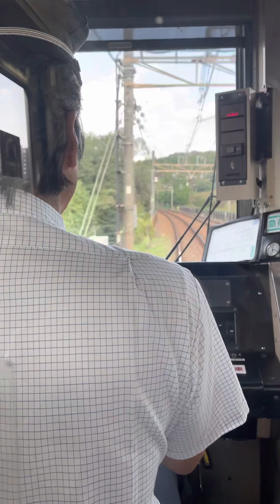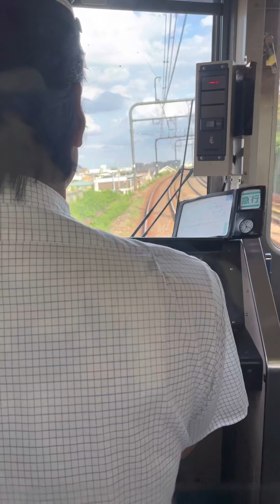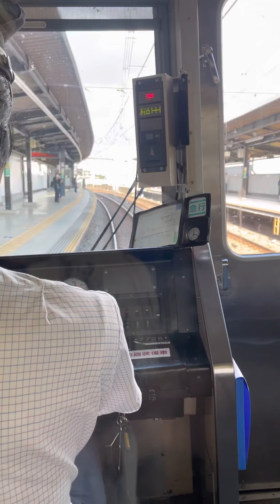京王相模原線 永山〜京王稲田堤 前面展望 準特急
たまたま空いてたので撮ってみました
いつもの通勤電車笑
都内とは思えない景色…